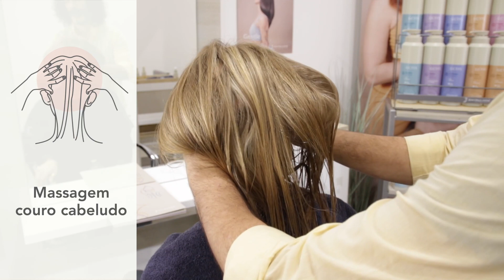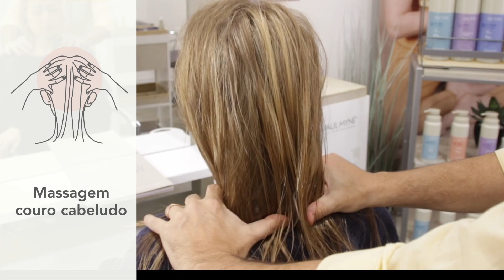Tutorial Novo Ocrys - Português - Jean Paul Mynè